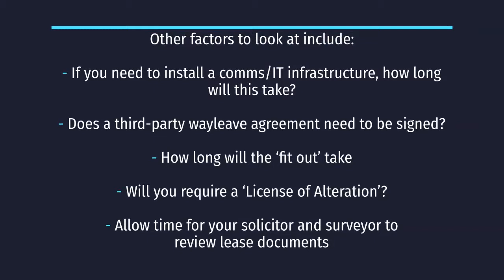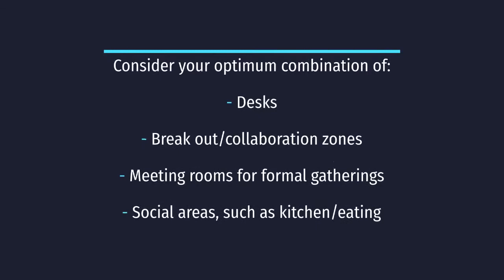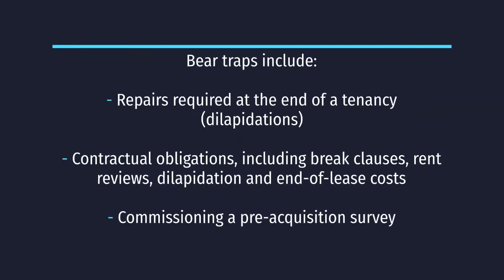5 things to consider when relocating your office